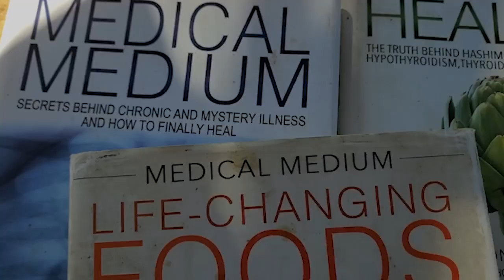A Message For Families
We asked Zazie what sort of message she has for families considering a undisturbed birth. Enjoy a message for families.